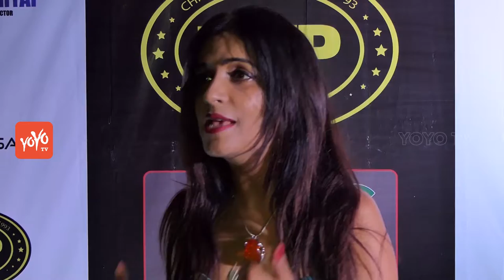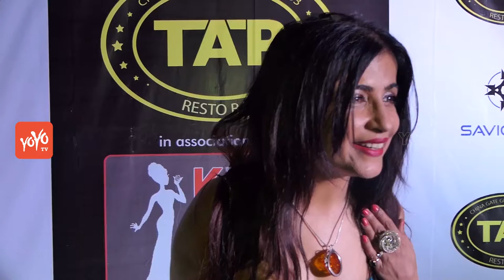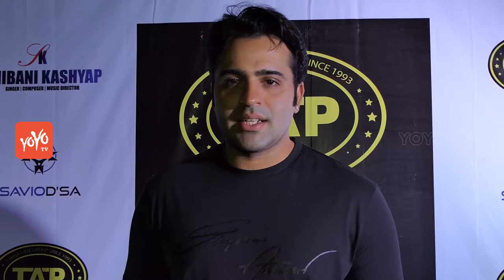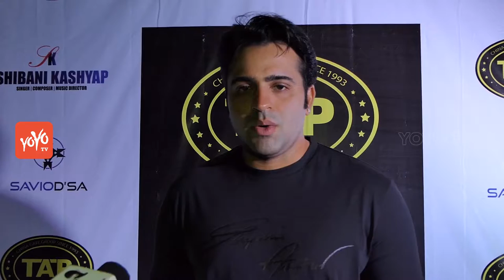Shibani Kashyap and Savio Dcouza Launched Karaoke World Championship Party . | YOYO TV Hindi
Originating in Finland in  with seven countries, the Karaoke World Championships are an international karaoke competition, featuring nearly  countries worldwide in

National trials are conducted in each participating country every year with the winners competing in the international finals for the titles of male & female Karaoke World Champions. Finland was the host country for the international finals from 2003 until 2005. In 2006, the finals were held aboard the M/S Galaxy whilst cruising the Baltic Sea from Helsinki to Estonia return. Thailand was the first country to host the finals outside of Finland in September, he even returned to Finland, and was twice consecutively in Lahti Hall.[1]

In December the top 5 male & female champions of that year were invited to perform for the Princess of Thailand in Bangkok, Thailand in the 'KWC Lights Up The Night' tsunami fundraising concert. The black tie concert was televised throughout Thailand and raised money for the 2004 tsunami victims.[1]

 Finnish National Karaoke World Champion  & 3rd place Karaoke World ChampionAri Koivunen, was announced as the winner of Idols, the Finnish version of the UK hit, Pop Idol.

The World Championships took place in Killarney, Ireland between 8 September and 10 September at INEC, Gleneagle.

The World Championships took place in Lappeenranta, Finland between November and 1 December at Holiday Club Saimaa

The  World Championships took place in Lappeenranta, Finland between November and November at Holiday Club Saimaa

The  World Championships took place in Stockholm, Sweden between November and 15 November at Solidaritet Arena

The World Championships took place in Singapore between  November and  November at the Boutique on Orchard Road with a record number of countries participating.

Shibani Kashyap is an India singer, who is actively working in Bollywood film industry. She has anchored a singer hunt show named Bathroom Singer.

Kashyap achieved fame by singing the signature tune of the AIR FM channel of All India Radio and Amul India. Shibani mostly composes music in the Sufi-western blend. It is confirmed that Shibani will be seen acting in the new Faisal Saif directed movie Main Osama. This will be the first time that Shibani will be composing the music of a film as well as acting in it.

In 2012 she sang a Pakistani serial title song Mohabbat Jai Bhar Mein in Urdu language which was a major hit in Pakistan and as well as India too.[1] She has made her acting debut in the Star Plus T.V show Veera as musician "Megha".
Born in Delhi, India, she is a graduate in English Literature from the University of Delhi. She specializes in western and Indian classical music.

She was a member of the band Black Slade in Delhi. In 1996, the signature tune of A.I.R. F.M., a channel of the All India Radio was launched in Shibani’s voice. She has composed advertisement jingles for Amul India and Subah Savere show on Doordarshan. She shot into national fame with her debut pop album Ho Gayi Hai Mohabbat (1998) for which she won the Channel V award. She was selected to represent India at the 1999 annual international music festival Azia Dauysy held in Kazakhstan. In 2000, she released a Sufi album called Nagmagee.

She won the Best Female Pop Singer award for the album Nazakat at the 2005 Sangeet Awards held in San Francisco. As singer, Shibani was awarded JAI 19th National Award as Best Singer of India, by H K Sethi, Secretary General Journalist Association of India & Journalists Federation of India in the presence of Hon'ble Oscar Fernandes, former Union Minister of India & Hon'ble Kapil Sibal, Union Minister of India, on 2 September . She composed and sang the title track for the television serial Akela on Sony Entertainment Television. She was one of the judges of the singing show Bathroom Singer on Sahara Filmy channel.

Shibani Kashyap along with 29 independent and mainstream other artists was picked to be a part of Hungama Digital Media's new independent music venture ArtistAloud.com. According to Shibani Kashyap "It is a great site as it gives artists their individual space and a platform. It is a great revenue opportunity as well because there is no way people would be able to pirate these songs, as they are not available in the market. This way we can fight piracy and get our rightful revenues." , she traveled from Mumbai to Jantar Mantar, Delhi to participate in India's fight against corruption. She presented the song "Anna Hazare Deep Hamare" in front of thousands of citizens of India who were there supporting the movement against corruption.[3]

YOYO Hindi is a latest Hindi news channel that keeps you updated on all the latest updates from around the world...